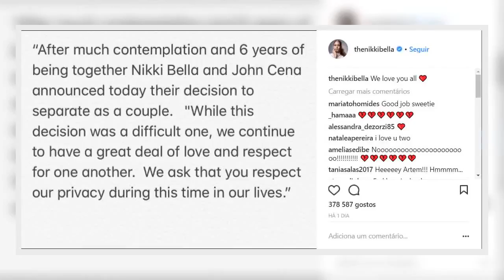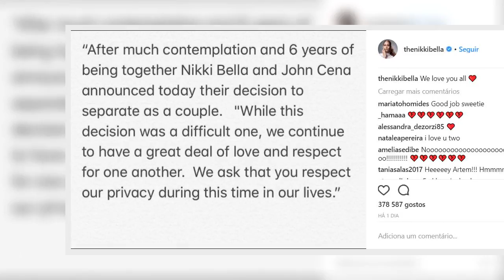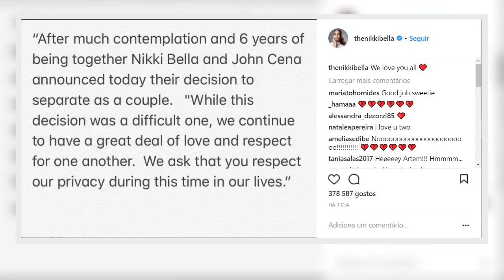Famosa pareja de la WWE anuncia su separación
Una de las parejas más populares en el mundo de la lucha libre profesional, anunció su separación. Se trata de John Cena y Nikki Bella.

Tras seis años juntos y a un mes de que se casaran, a través de un comunicado, esta famosa pareja de la WWE dio el aviso y pidió a sus seguidores que respetaran su intimidad.

Fuente: goo.gl/iGEcNq